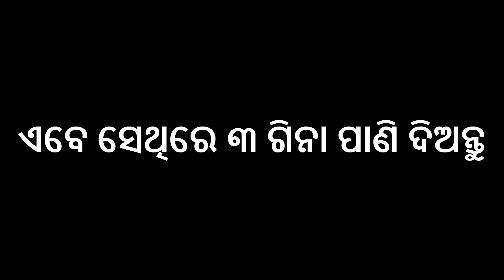ଚାଉଳ ରେ ବନାନ୍ତୁ ସ୍ୱାଦିଷ୍ଟ "ଖିରୀ"| ଅଳ୍ପ ସମୟ ଏବଂ ସହଜ ଉପାୟରେ ବନାନ୍ତୁ ଖିରି | Tasty kheere recipe in odia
ଚାଉଳ ରେ ବନାନ୍ତୁ ସ୍ୱାଦିଷ୍ଟ "ଖିରୀ"| ଅଳ୍ପ ସମୟ ଏବଂ ସହଜ ଉପାୟରେ ବନାନ୍ତୁ ଖିରୀ | Tasty kheere recipe in odia  | odia | odia cooking

Covered topic:-
1.How to make a Tasty  kheere
2.Ingredients required for Tasty  kheere
3.Making the process of Tasty  kheere